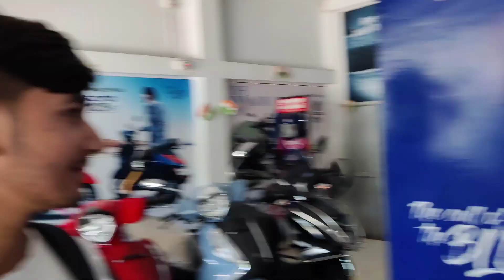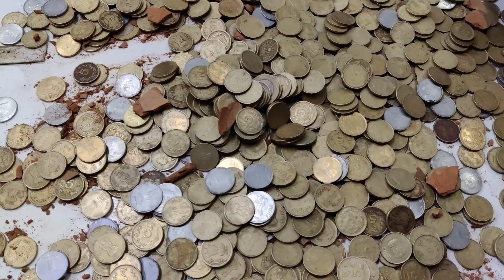YouTube এর টাকা দিয়ে নতুন স্বপ্ন পূরণ❤️ || খুচরো টাকা😆 || Ninja ZX 10R || Public Reaction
video Tite :- YouTube এর টাকা দিয়ে নতুন স্বপ্ন পূরণ❤️ || খুচরো টাকা😆 || Public Reaction  Ninja ZX 10R @Mrinmoy Haldar @srksankarvlog @SRK_Sankarr @srksister

And Like this Video please And Support me for more Videos
Stay Happy🤗
Stay Blessed🧿